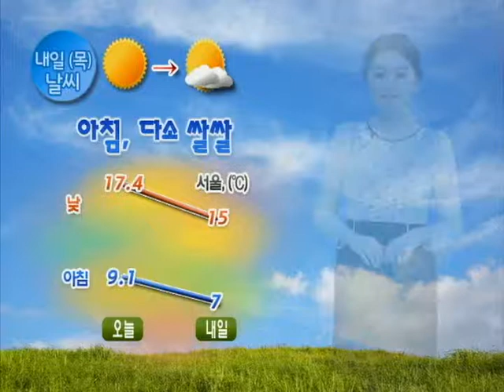[날씨정보 4월 11일 23시 발표] 내일 전국 맑다가 늦은 오후 구름 많아져...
▶ 내일(목) 전국 맑다가 늦은 오후 구름 많아져...
- 아침, 중부내륙 짙은안개
- 낮, 강원영동 강한 바람(그밖의 지방 약간 강한 바람주의)